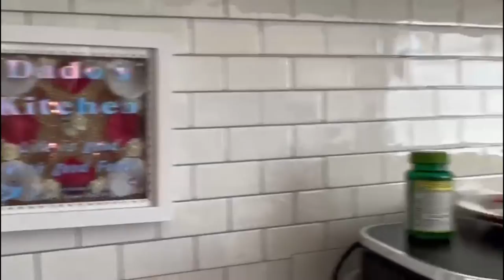HEALTHY AVOCADO CHUTNEY 🥑 | DADO’S KITCHEN AND VLOGS